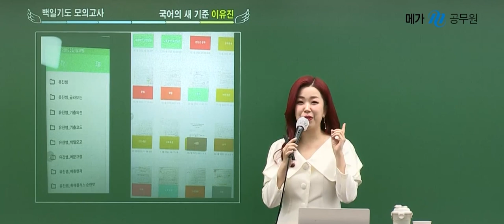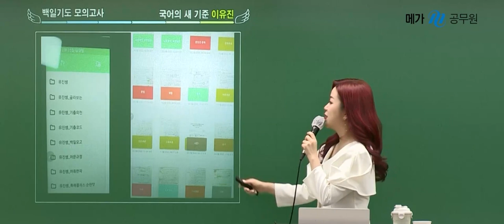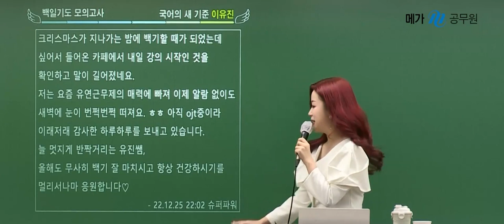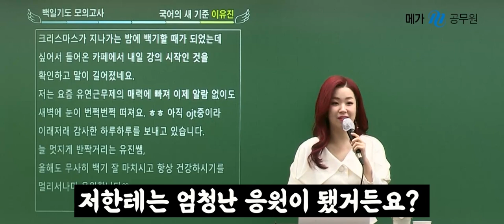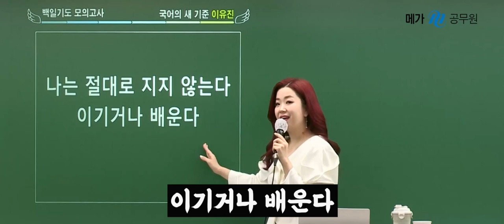맘시생 합격자의 응원_이유진 백일기도 멘탈클리닉